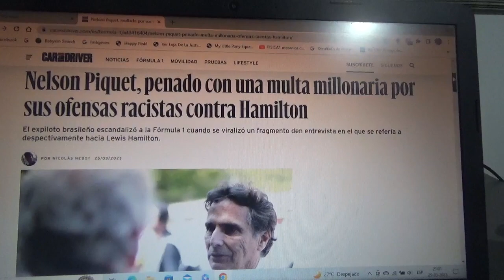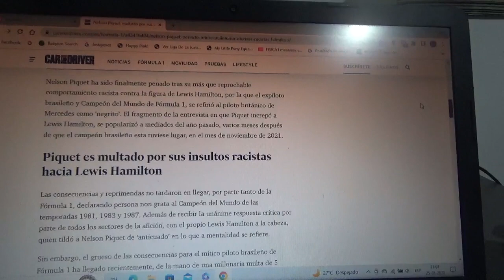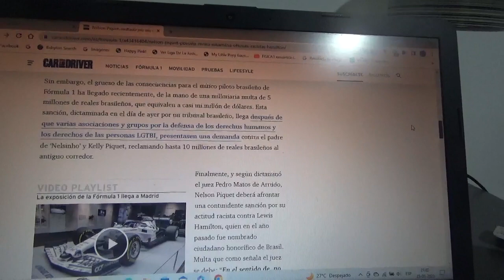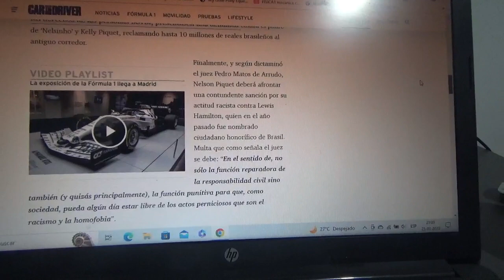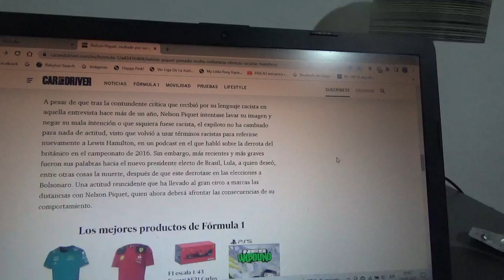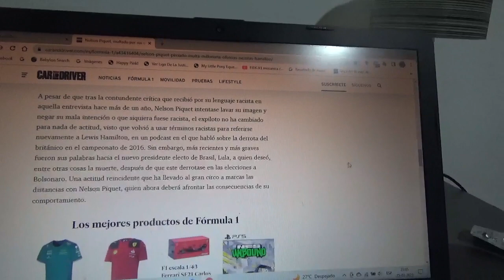Nelson Piquet es multado por su actitud racista hacia Lewis Hamilton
Su mal comportamiento racista se viralizó en una entrevista cuando el tricampeón mundial brasilero hablaba palabras racistas hacia el británico heptacampeón mundial